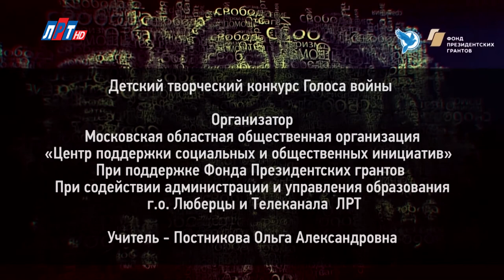"Голоса войны". Алексей Петрунин